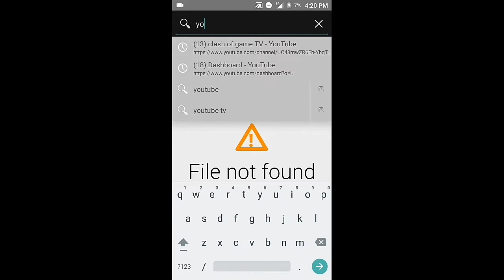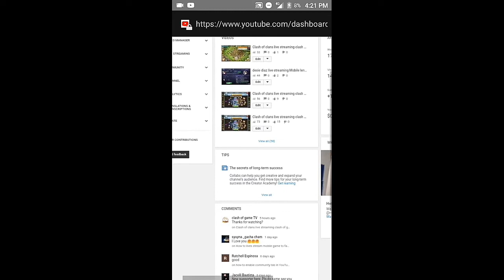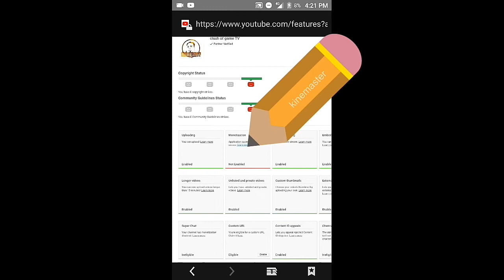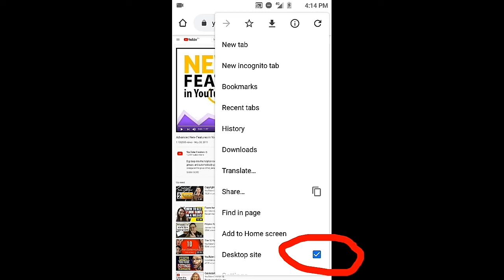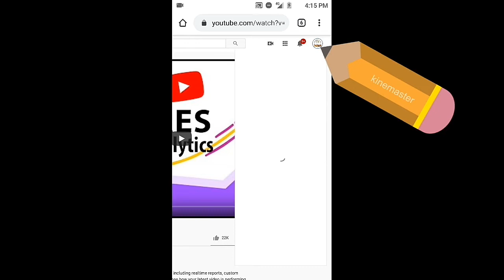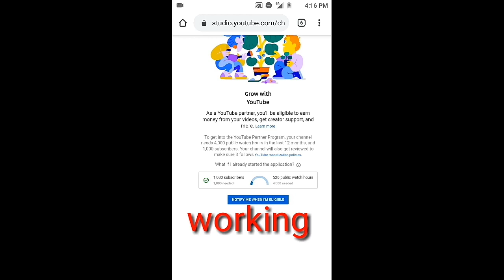how to view watch hours on YouTube! new update (2020) YouTube studio! using mobile phone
Hello Guy's welcome to my tutorial video about.How to view watch hours on YouTube new update (2020) YouTube studio using mobile phone.